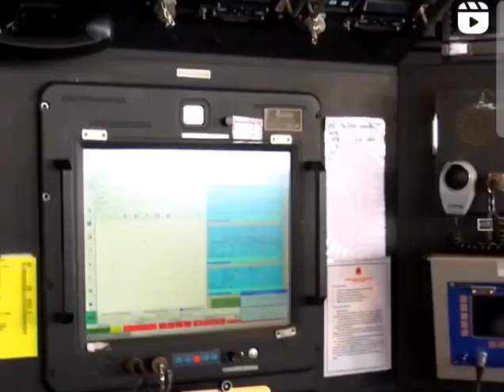President of India || Defence